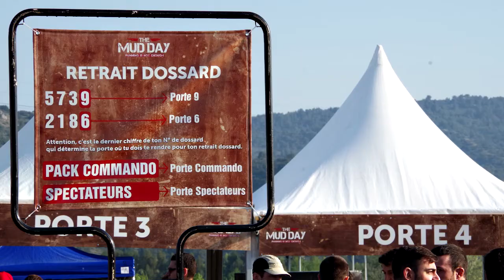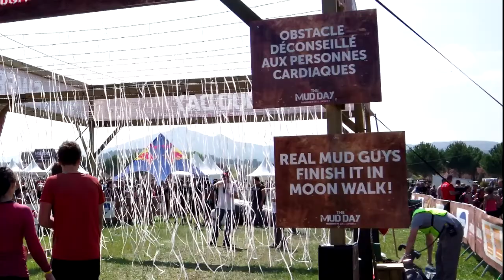Tendance course obstacle Ultra Mag N°5, p34